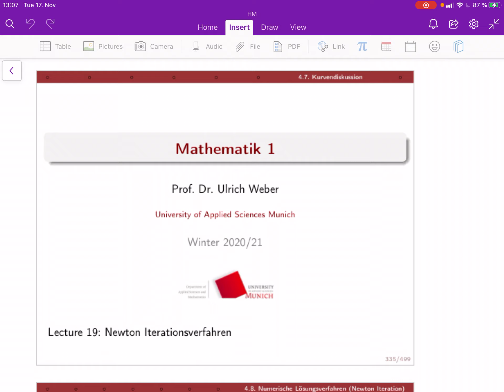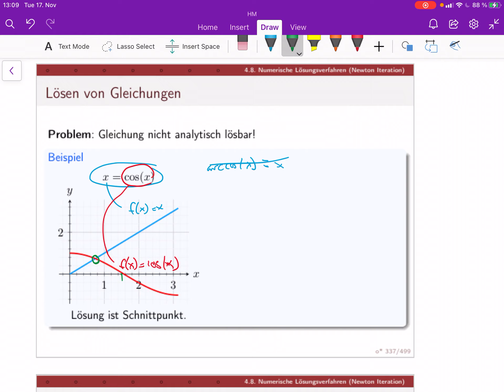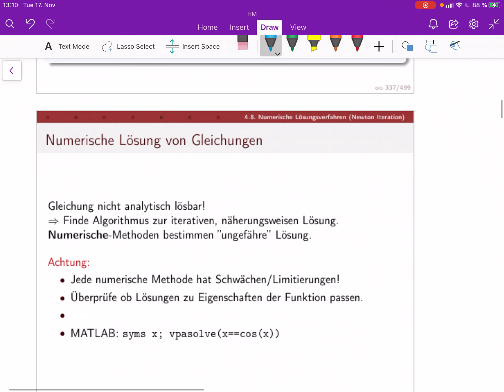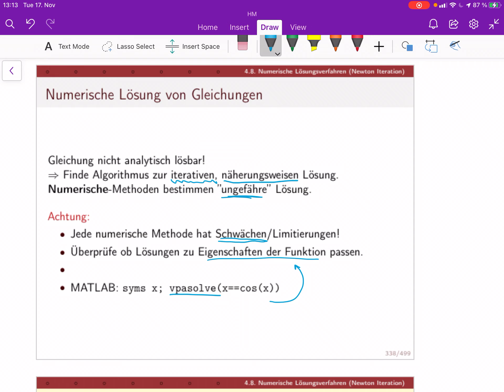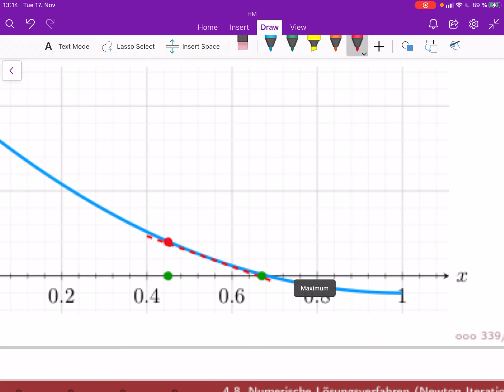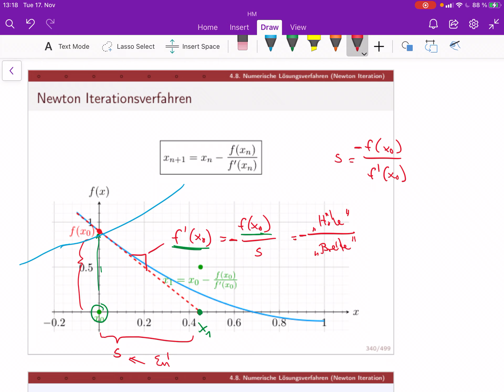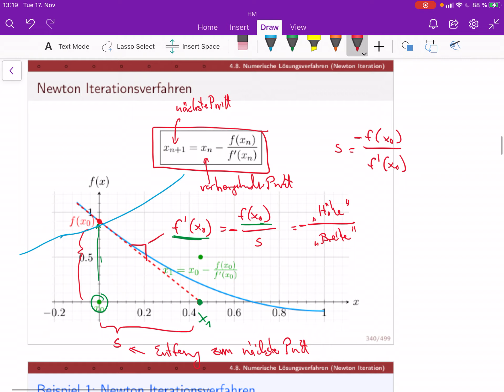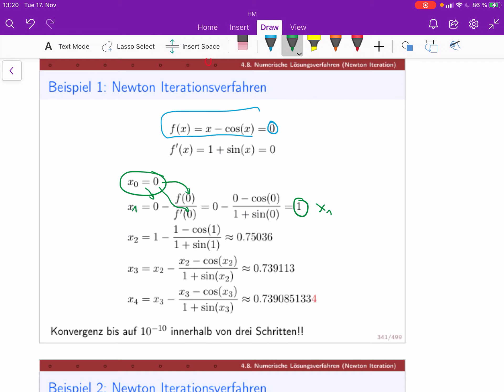Mathematik 1 (lecture 19A) - Newton-Iteration (1)